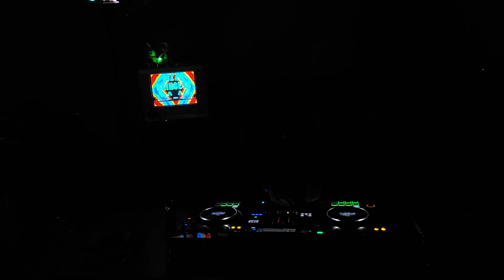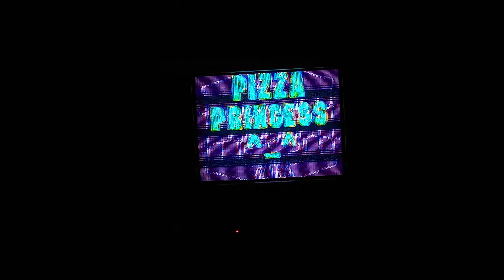DJ Pizza Princess in East Los Angeles on September 27, 2024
VR Chat-famous DJ Pizza Princess came down from Northern California and did a set in East LA! If you like drum and bass, jungle, house, crossbreed, and similar genres, you should hire her for your events.